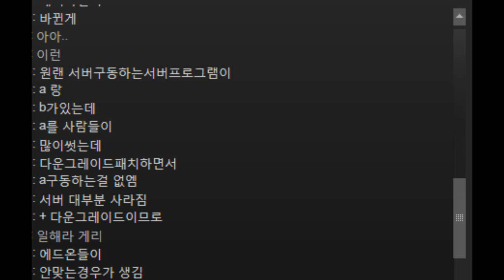[레알이다이] 긴급공지 (CC자막 필요!)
강좌를 쉬는 기간동안에는 PAC자랑이라도 올려야 될 것 같습니다..ㅠㅠ